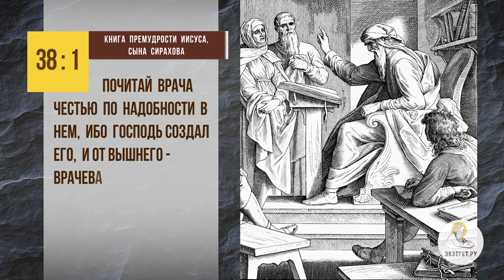Если БОЛЕЗНЬ ОТ БОГА, то ЗАЧЕМ МОЛИТЬСЯ о здравии ? Протоиерей Владимир Новицкий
В сегодняшнем видео на портале Экзегет, протоиерей Владимир Новицкий отвечает на вопрос: "Зачем молиться о здравии, если болезнь от Бога?"

🔸 Врачевание от Бога
🔸 Крест болезни
🔸 Болезнь по воле Божией
🔸 Переносить недуг без ропота
🔸 Попущение болезни для духовного укрепления

📜 Читать главу 38, стих 1 книги Премудрости Иисуса сына Сирахова (с толкованиями)